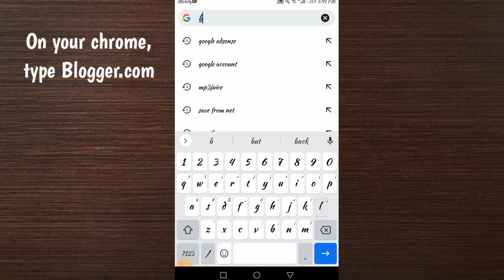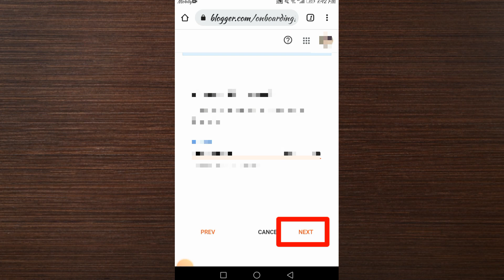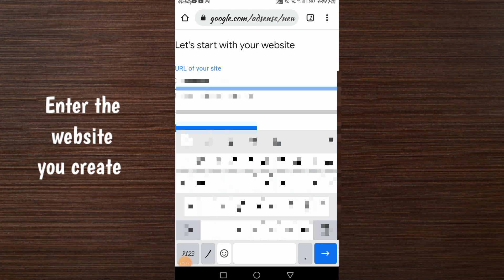How To Connect Your Website On Google Adsense | New Google Adsense 2022 Update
Hi Everyone!

Ako po si Xianderlee, gumagawa po ako ng EDITING TUTORIALS at nagbibigay ng mga TIPS about sa MONETIZATION, DEMONETIZED CHANNEL,  GOOGLE ADSENSE, FACEBOOK, MESSENGER, TIKTOK, YOUTUBE and many more 💡💡💡

🌻WHAT EDITING CAMERA I'VE BEEN USING?🌻
✅Huawei 9+ only (phone user)

🌻EDITING SOFTWARE🌻
✅KineMaster
✅Capcut
✅PicsArt